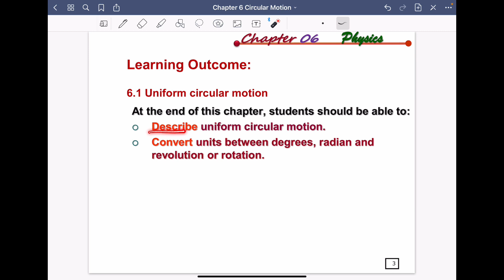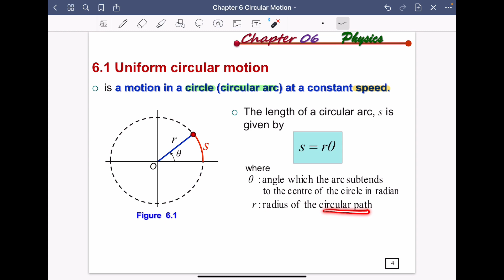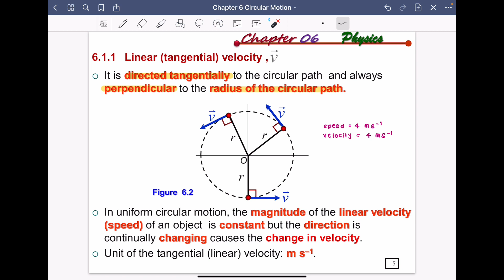SP015 Chapter 6:Circular Motion (Part 1)